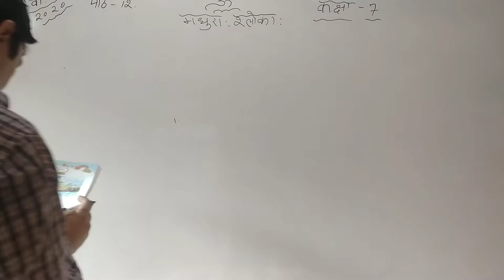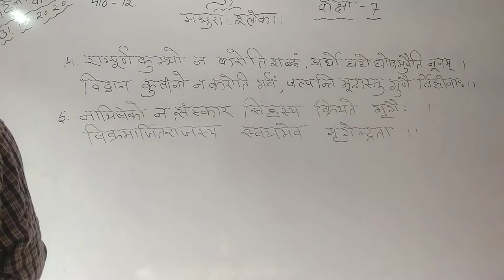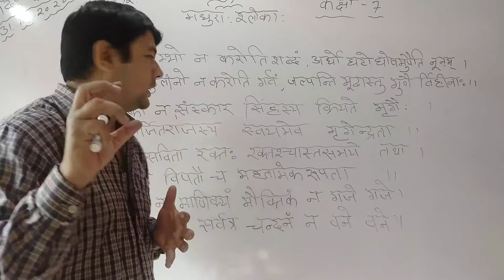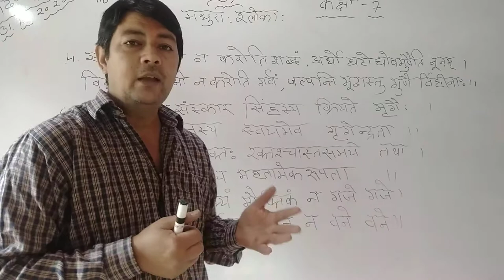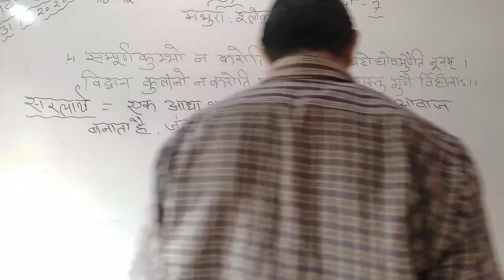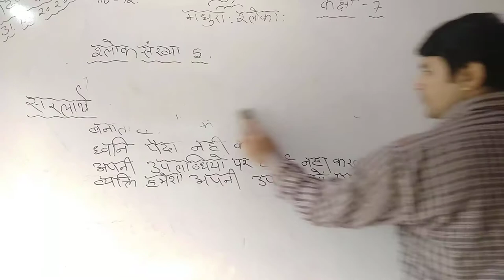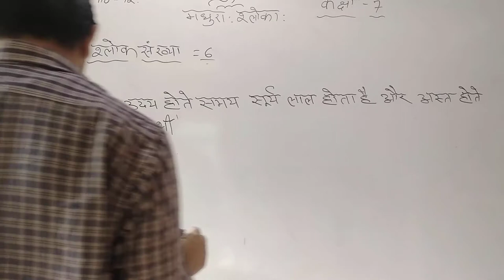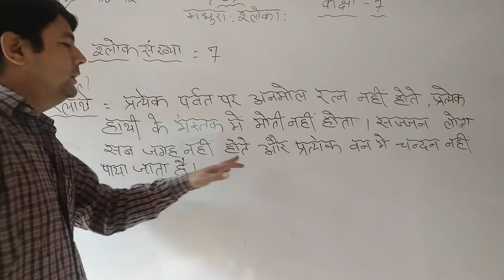Sanskrit Class VII